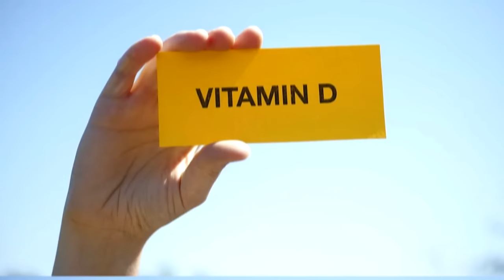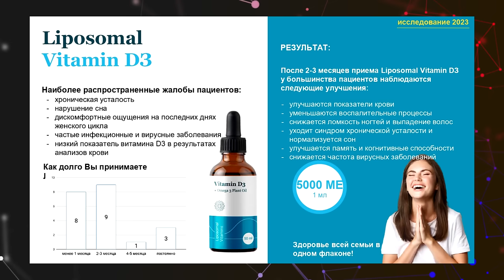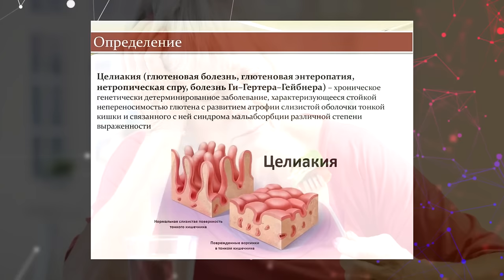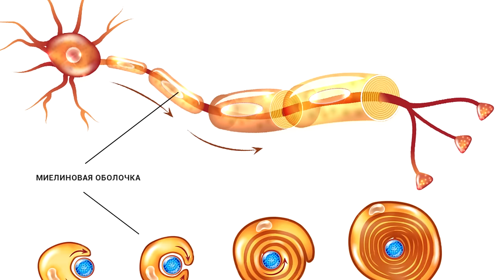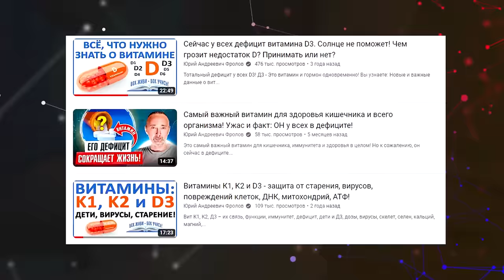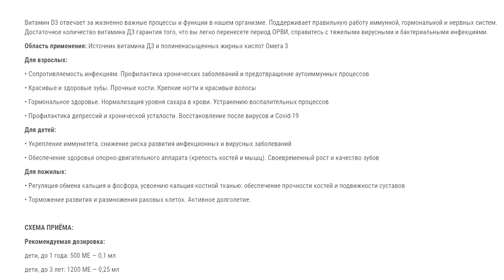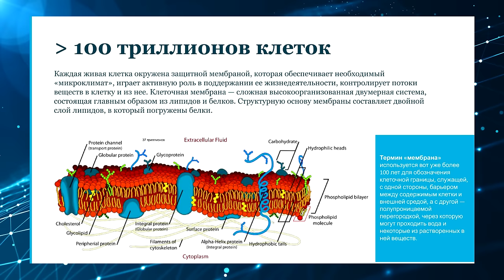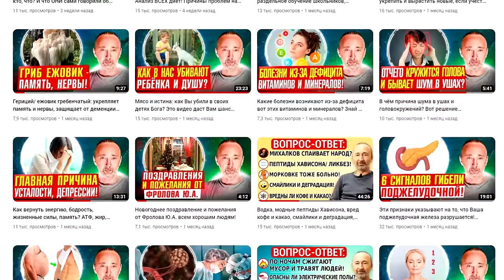ВИТАМИН Д3: САМОЕ ВАЖНОЕ!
ОН укрепит кости, кожу, кишечник, нервы, сердце.  Витамин Д3: тотальный дефицит у всех! Д3 - это не только обмен кальция, но и фосфора, здоровье скелета, нервной системы и кожи, но и борьба с акне и другими кожными проблемами, это основа здоровья и работы Кишечника! Есть проблемы с кишечником - у Вас точно дефицит Д3! Каковы симптомы дефицита и нормы потребления витамина Д3? Какой именно Д3 нам необходим? Как правильно сдавать анализы на витамин Д3? Солнце, ультрафиолет и Д3 - они не помогут - как же быть? Что такое липосомальная форма донесения витамина Д3? Важнейшая связь витамина Д3 с К2! Каковы причины дефицита витамина Д3 в наши дни? Ниже даны минуты по видео и важные ссылки:

0:00 Д3 - его роль и задачи в организме!
2:00 Суточная потребность в витамине Д3.
2:54 Как надо сдавать анализы на Д3?
3:45 Каковы причины снижения уровня Д3?
5:51 Воздействие Д3 на организм/ зачем?
6:58 Симптомы дефицита витамина Д3!
9:35 Как принимать витамин Д3, дозы.
11:26 Что такое Липосомальная форма?